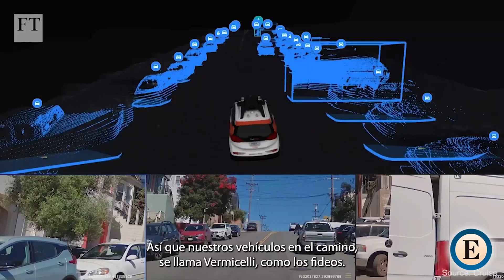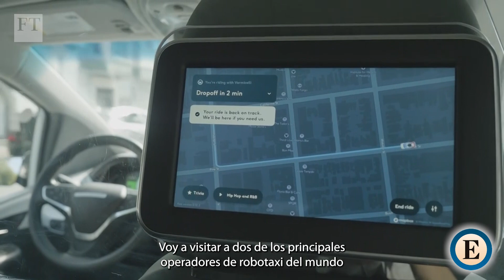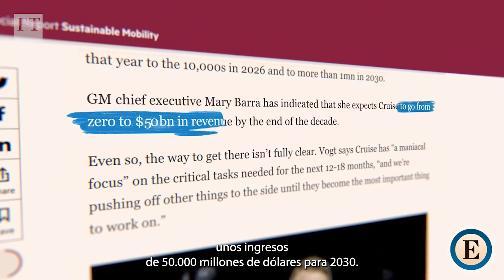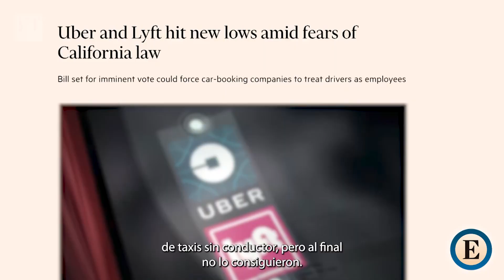Robotaxi: así son los coches sin conducción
PATRICK MCGEE (FINANCIAL TIMES) | San Francisco se ha convertido en la zona cero de las pruebas del robotaxi -o taxi sin conductor- en Estados Unidos, pero ¿hasta qué punto estamos cerca de adoptarlos realmente? Patrick McGee, del FT, visita a dos de los principales operadores de robotaxis del mundo para conocer de primera mano los resultados de la tecnología y el modelo de negocio.